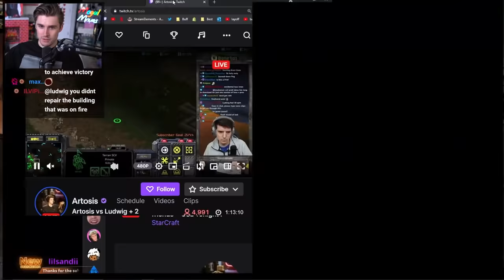Can 3 Gamers Beat 1 Starcraft Pro?